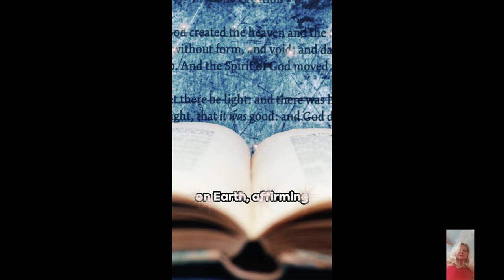"Open Door Heaven Revelation Chapter 4 Explained"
"Open Door Heaven Revelation Chapter 4 Explained" Welcome to our video on the Open Door Heaven Revelation Chapter 4. In this chapter, John is given a vision of a door standing open in heaven. This door represents an invitation for John to enter into the heavenly realm and receive divine revelations. As John enters through the open door, he sees a throne in heaven with someone sitting on it. This figure is described as having the appearance of jasper and carnelian, representing the glory and majesty of God. Surrounding the throne are twenty-four elders, clothed in white robes and wearing crowns of gold. The scene is filled with flashes of lightning and peals of thunder, symbolizing the power and authority of God. Before the throne are seven torches representing the seven spirits of God, and a sea of glass like crystal. The four living creatures around the throne never cease to worship God, singing "Holy, holy, holy, is the Lord God Almighty, who was and is and is to come." This continuous praise and worship remind us of the eternal nature of God. This vision in Revelation Chapter 4 gives us a glimpse of the heavenly worship and the glory of God. It reminds us of the reverence and awe we should have for our Creator. Join us as we delve deeper into the mysteries of the book of Revelation.